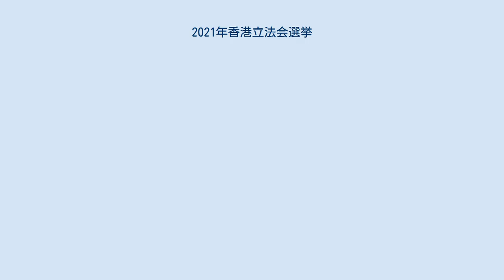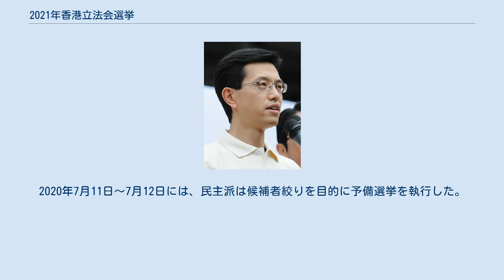2021年香港立法会選挙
2021年香港立法会選挙（2021ねんほんこんりっぽうかいせんきょ、中国語: 2021年香港立法會換屆選舉、英語: 2021 Hong Kong Legislative Council General Election）は、香港立法会の第7期議員を選出するために2021年12月19日に投票が予定されている選挙である。
 定数90（任期4年）のうち、20議席が地域別選挙区の直接選挙で、30議席が業界別の職能団体枠、残る40議席が選挙委員会によって選出される。
 本来ならば2020年9月6日の執行が予定されていた。
選挙に先立つ2020年6月、香港での反政府的な動きを取り締まる香港特別行政区国家安全維持法が施行された。
今回の選挙は、同法が施行されてから香港では初の選挙となり、民主派候補の出馬を認めなかったり、当選しても議員資格を剥奪されるなど、民主派への圧力がより一層強まることが懸念された。
2020年7月11日～7月12日には、民主派は候補者絞りを目的に予備選挙を執行した。
 こうした中、林鄭月娥行政長官は7月31日、新型コロナウイルス感染症の影響を考慮することを理由に、緊急状況規則条例を適応して選挙を1年間延期し、2021年9月5日に執行するとと発表した。
林鄭月娥行政長官は2021年3月30日、選挙制度変更に伴い、選挙を12月に再延期する方針を示した。